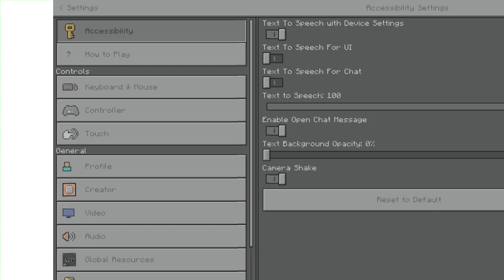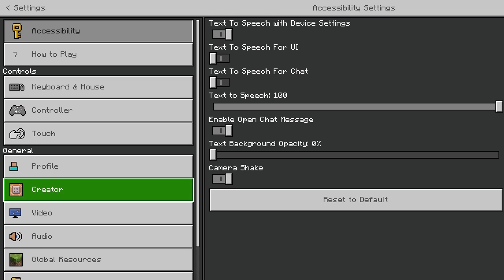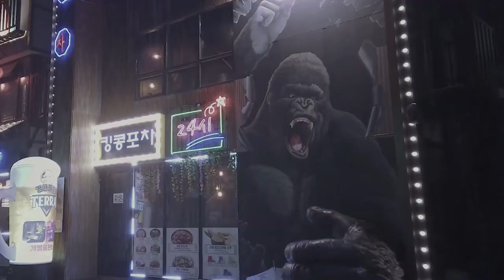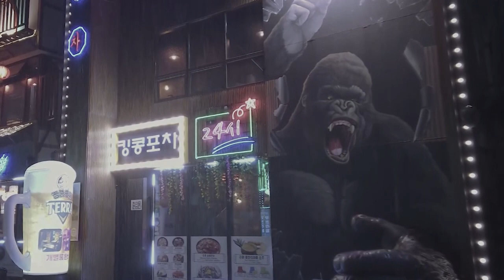Rilis🤯! RTX SHADER + UMSOEA R17 TEXTURE REALISTIC |RAY TRACING MINECRAFT PE/WIN 10 EDITION 1.18+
Cara download shader/texture di video ini

Texture + Shader Realistic ultra HD Ringan untuk hp kentang MCPE 1.17/1.18+